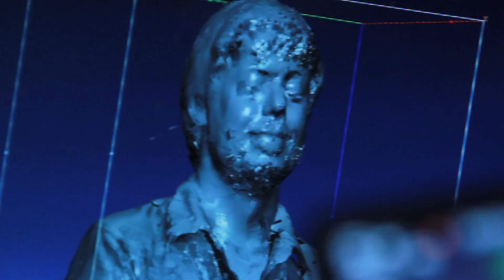Scanned in 3D! Erik turned digital! Indy Mogul special MakerBot episode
Erik and Justin visit MakerBot Industries to get their crazy faces scanned in sweet sweet 3D with a $30,000 3D scanner! Watch as they are covered in corn starch and warped into the computer.